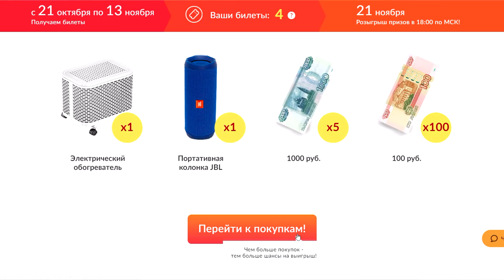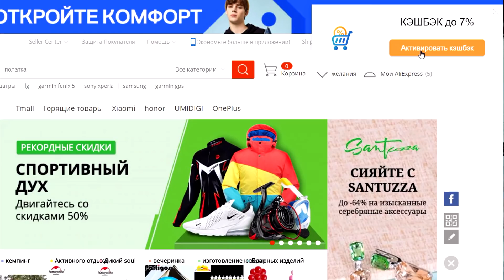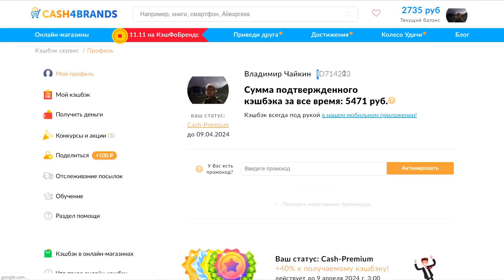ГИДРАТОР, ОНО ВАМ НАДО?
КОНКУРС к распродаже 11.11 с самым выгодным кэшбэк-сервисом КэшФоБрендс на 3000 рублей!

УСЛОВИЯ:
1. Перейти сюда и зарегистрироваться.
2. Оставить ID своего аккаунта на кэшбэк-сервисе в комментариях под данным видео.

(ID можно найти в профиле моб. приложения

Через неделю я подведу итоги конкурса в Instagram и случайным образом выберу победителя :)

ВНИМАНИЕ! Запрещена множественная регистрация на кэшбэк-сервисе и повторное размещение ID под видео. Данное нарушение выявляется очень легко, не лишайте себя приза!